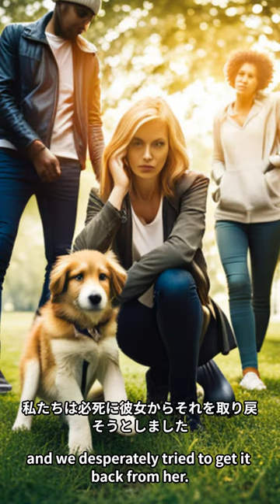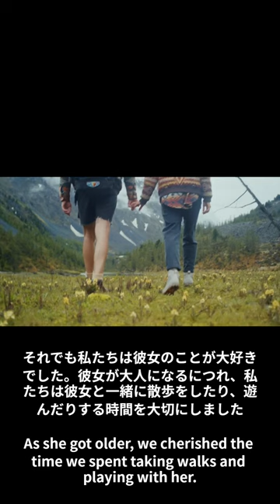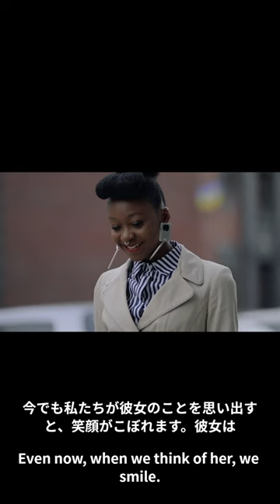かわいい仔犬 エアデールテリアのおもしろいお話 Funny story of cute puppy Airedale Terrier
かわいい　エアデールテリアの仔犬のおもしろいお話を楽しんでください。
Cute Have fun telling funny stories about Airedale Terrier puppies.